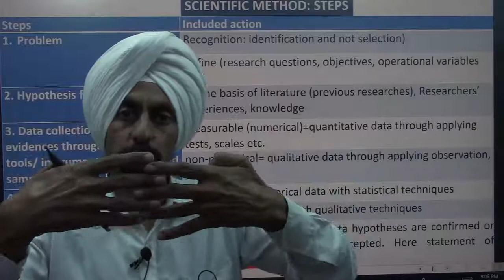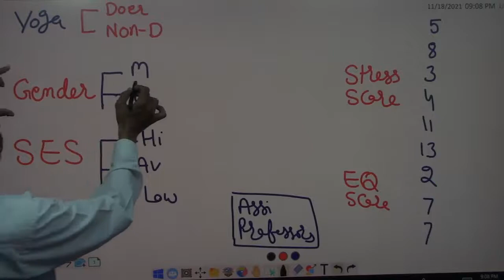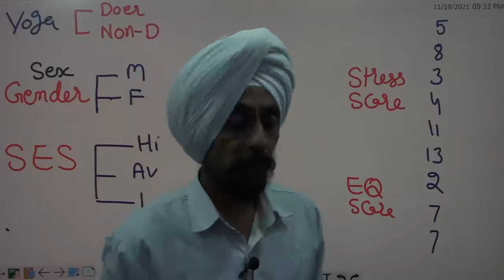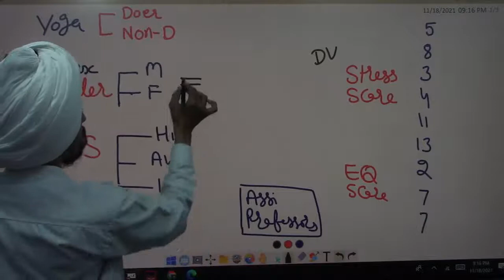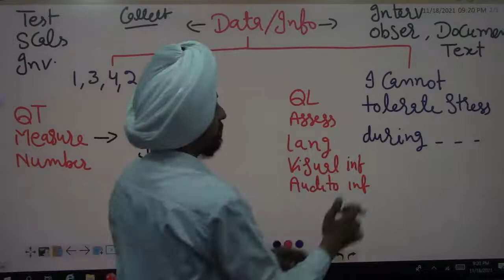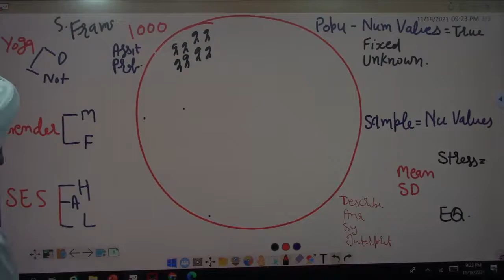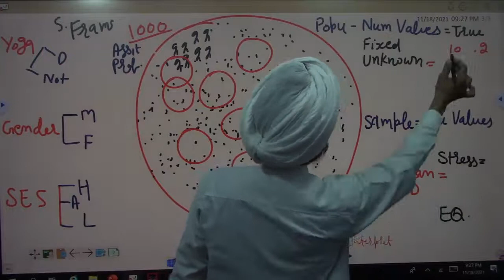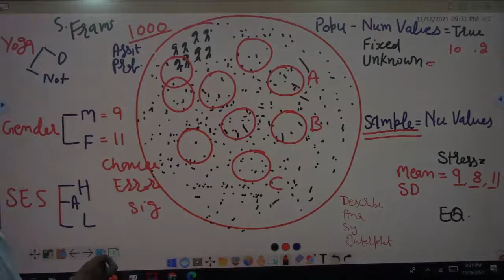Statistics with Research: Meanings and basic Concepts l Dr. Tirath Singh l Topic Learning Series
TopicLearningSeries Statistics with Research1#सांख्यिकी के अर्थ और बुनियादी अवधारणाएँMeaningsandbasicConcepts drTirath Singh#for NTA UGC net candidates for PHD entrance test candidates
for research scholars
for selection test of assistant professor
The video is helpful to understand different concepts related with statistic such as Scientific method, Systematic procedure, population sample, parameter and statistic, qualitative and quantitative data, data collection techniques with respect to qualitative and quantitative approach, difference between parameter and statistic